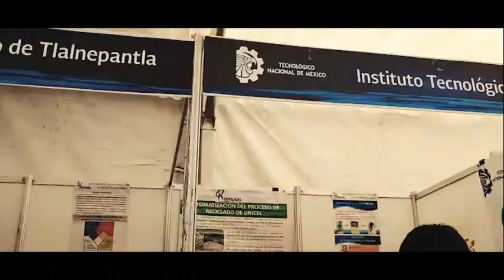Evento Nacional Estudiantil de Innovación Tecnológica 2018 (2da. parte)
Resumen de lo que fue el ENEIT 2018 con sede en el Instituto Tecnológico de Chihuahua TecNM ENEITeros 2018